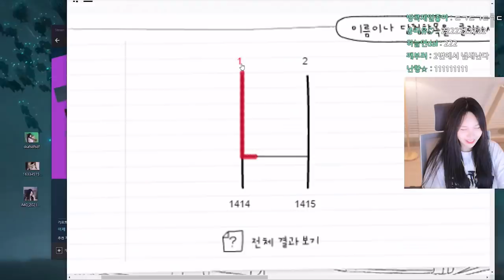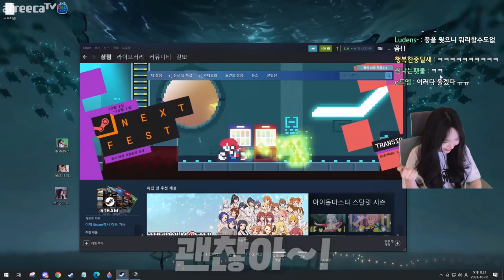엽떡 신메뉴 뿌셔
* BGM
Track : Sleepy, 갑자기 멍때리기, 나는 가끔 눈물을 흘린다, 나를 소개하지 2, 오빠자꾸방구껴, 이게 머선129, 한탕하는날, 눈치게임